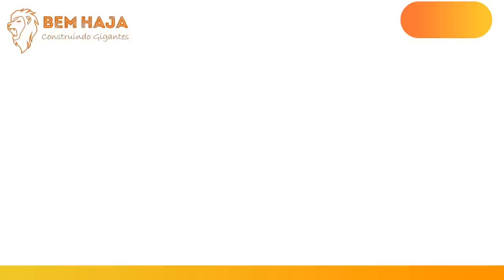Tchizé dos Santos desclassifica Higino Carneiro, exonera Fernando Miala, e Reprova Adão de Almeida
Tchizé desclassifica Higino Carneiro, exonera Fernando Miala, e Reprova Adão de Almeida, prefere outro nomes de boa indole militantes do MPLA para candidatarem-se a presidência do partido.